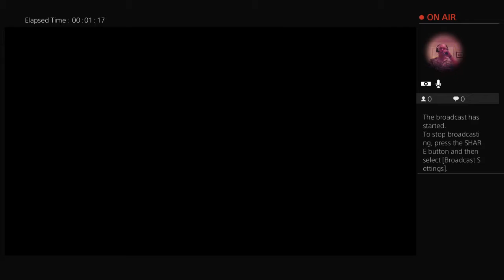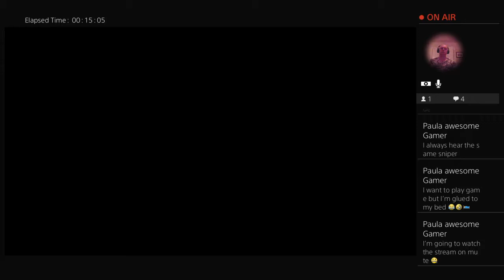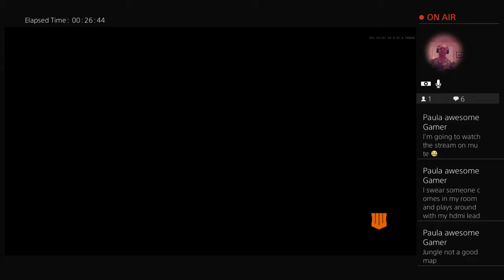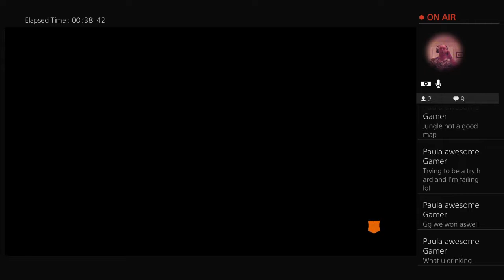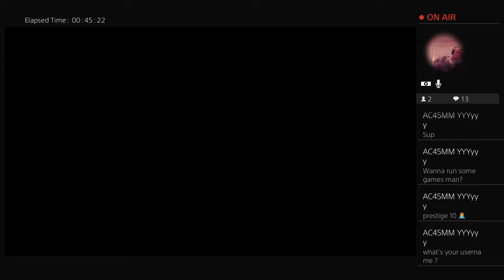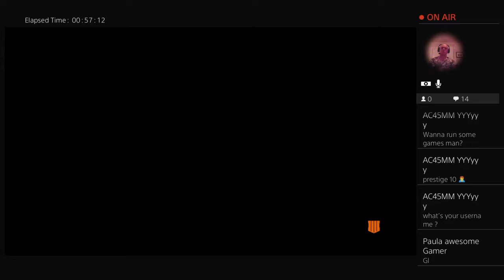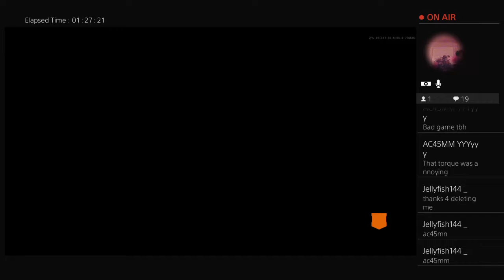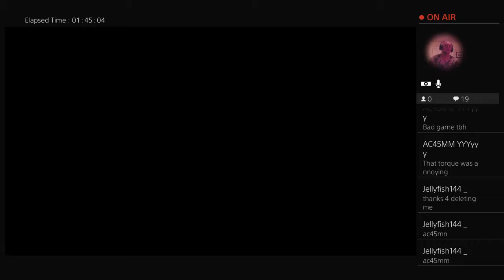Bo4 noob stream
PS4 game streamer. All the gear and some idea.